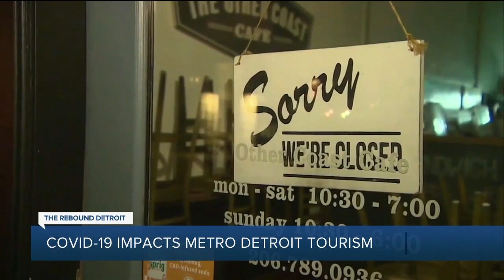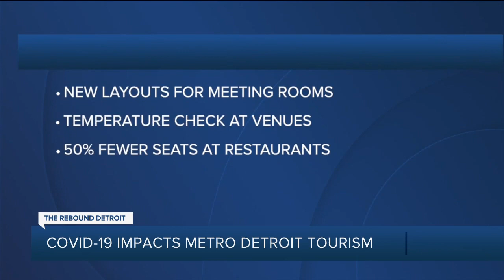How the COVID-19 pandemic is affecting metro Detroit's tourism & hospitality industry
How the COVID-19 pandemic is affecting metro Detroit's tourism &amp; hospitality industry